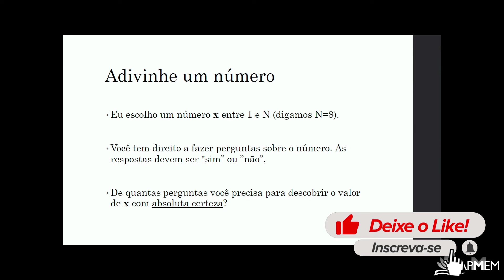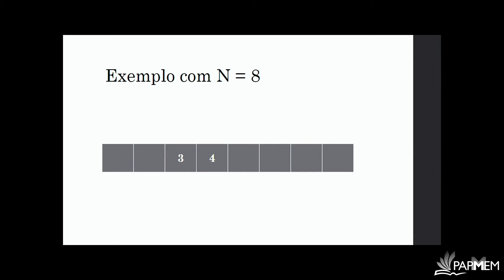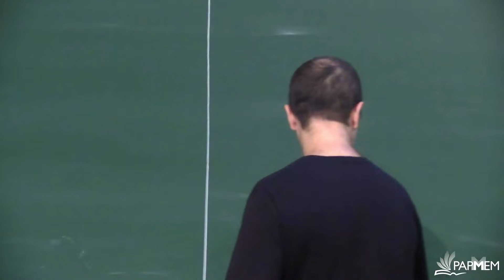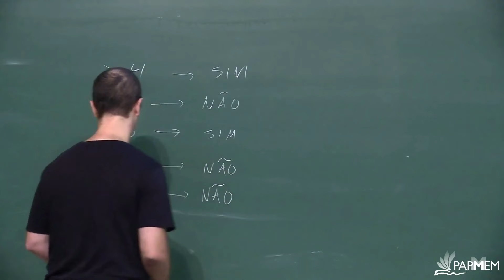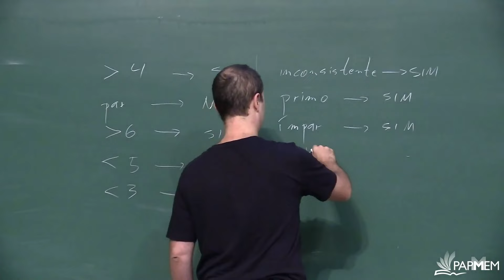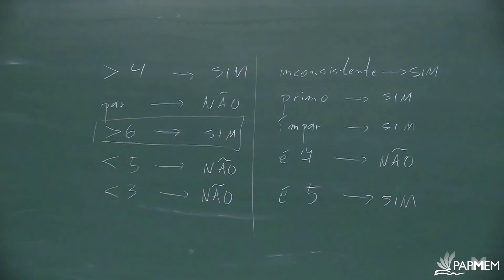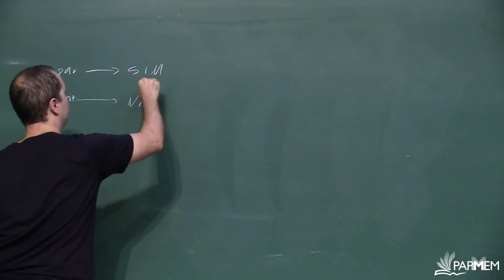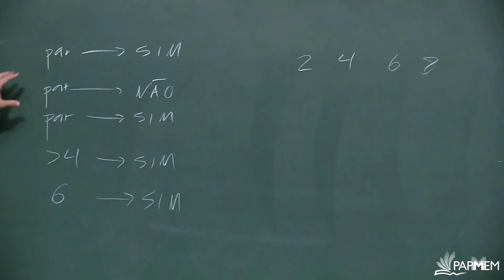O JOGO DE ADIVINHAR O NÚMERO COM PERGUNTAS | Roberto Imbuzeiro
PAPMEM - Julho de 2019 - Adivinhe um número com uma mentira (e outros jogos)